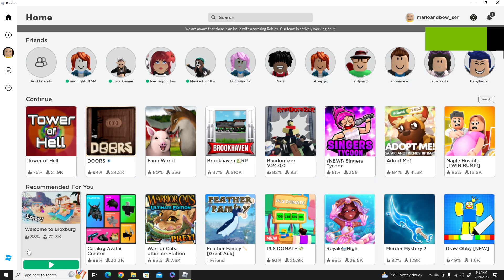Just play the game!! (tower of hell song)